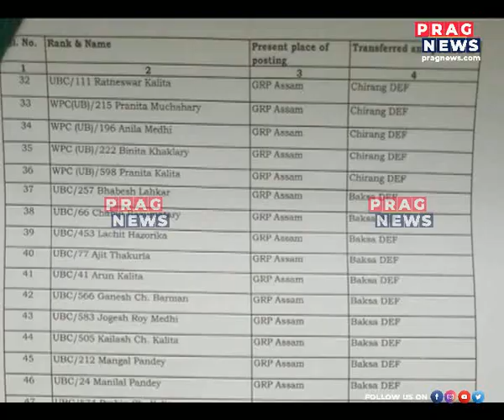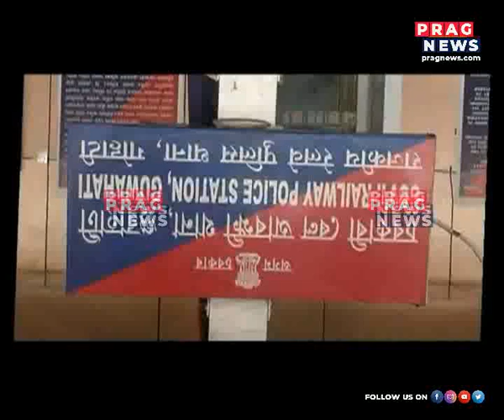315 railway officers transferred on the same day, GRP officers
315 railway officers transferred on the same day, GRP officers